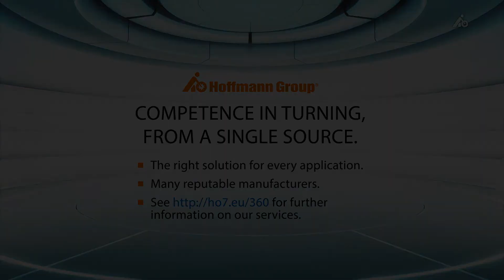Competence in turning - Hoffmann Group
The Hoffmann Group can provide professional advice on turning from a wide range of well-known manufacturers: We can provide the perfect solution for any task, whether it is turning or leveling, threading, stitching, tool clamping and workpiece clamping or other tasks. In addition, our technical experts and digital services provide assistance with all your tasks.